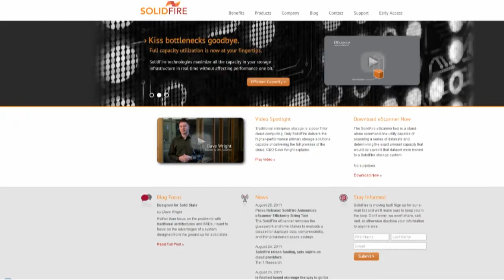New Models for Cloud Service Providers Spotlight, Part 3 - VMworld 2011 - theCUBE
The Cube New Models for Cloud Service Providers Spotlight at VMworld 2011 Part 2 Rodney Rodgers and Matt Theurer, Virtustream, with Dave Vellante